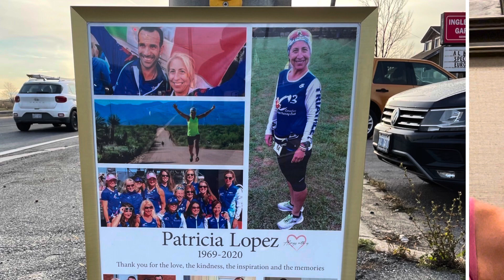Dawn Manifests an Ironman Finish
Over a year ago, Dawn signed up for an Ironman in Arizona.  If you follow our videos, you know that Dawn had a tremendously busy year.  She got married, is building a house and started her PhD studies.  So…. that left little time to train properly.  So Dawn used various spiritual and mental techniques to try to make up for her lack of physical training.  How did that all work out?  Watch and see!